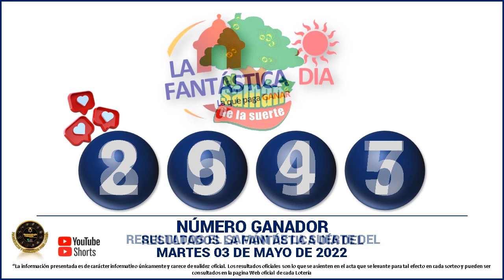Resultados del CHANCE DE LA TARDE del MARTES 03 DE MAYO de 2022 ✅🥇🔥💰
Hola buenas tardes, te presentamos los resultados de las loterías y chances en Colombia, vamos con el Resultados del Chance Chances del día del MARTES 03 DE MAYO de 2022.

resultados de las loterias y chance de hoy MARTES 03 DE MAYO

resultados del chance MARTES 03 DE MAYO de 2022

Baloto revancha
Baloto
Paisita día
Paisita noche
Paisita 3
Dorado mañana
Dorado tarde
Dorado noche
Chontico día
Chontico noche
Pijao de oro
Cafeterito tarde
Cafeterito noche
Astro Sol
Astro Luna
El Samán

loterias colombianas
suerte
numerologia
numeros ganadores
colombia
numeros
adivina numeros
que juega
que jugo
que fuega
que fugo
numeros fuertes
numeros calientes
gana
gane
culona dia
culona noche
astro dia
chontico dia
chontico noche
dorado mañana
dorado noche
dorado tarde
paisita 1
paisita 2
paisita dia
paisita noche
sinuano hoy
sinuano ayer
motilon dia
motilon noche
el saman
el saman de la suerte
pijao
el pijao
el pijao de oro
saman
sinuano dia
sinuano noche
fantastica dia
fantastica noche
caribeña dia
caribeña noche
antioqueñita 1
antioqueñita 2
antioqueñita dia
resultado loteria de cundinamarca MARTES 03 DE MAYO